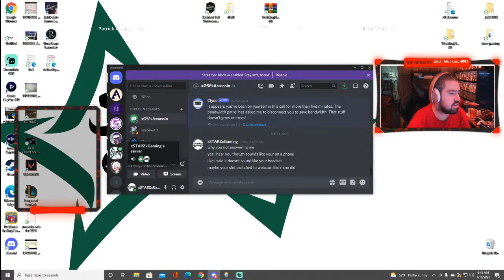Well Lets Get Some Quests Done While We Push To Unlock Flea!! Daily Tarkov Streamer!! Funnest On FB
Welcome to my FB Gaming livestream! I love you all and have a great day!!